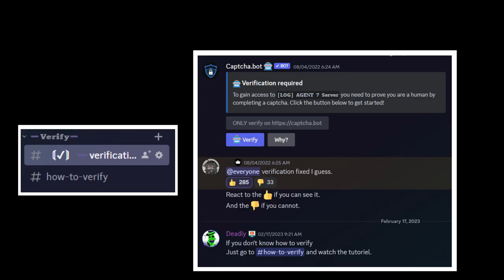Alpha Sans / King Multiverse Sans / Error 404 Sans [Showcase] [Undertale: The Other Aus 2]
0:00 Discord Intro
0:19 Alpha Sans Showcase
2:09 King Multiverse Sans Showcase
3:50 Error 404 Sans Showcase
5:53 Outr